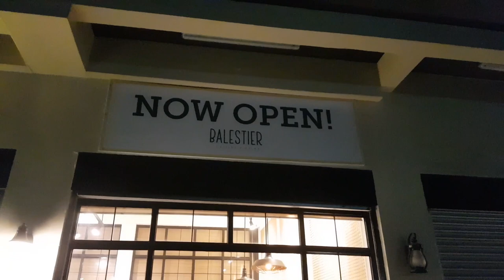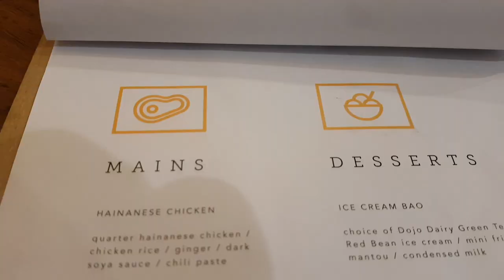Balestier Cuisine & Drinks (Best Singaporean Restaurant in Marikina City)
Vlog 26
We love to eat as a family specially during Sunday after church, and one of our habit is to try new restaurants and the best dish they recommend. Last night we decided to go around our city of Marikina. We are surprised because a Singaporean Restaurant appeared on the dark street of Nicanor Roxas, San Roque Marikina. We ordered 3 dishes
laksa tsukemen - P375
hainanese chicken - P315
hakaw dimsum - P95

Price of our meal is quite expensive but worth it. Let's say it's authentic and fresh :-) I am not paid to do this review, my tummy is my verdict. LOL

Camera and Equipment I use for this video:
S8+ Samsung